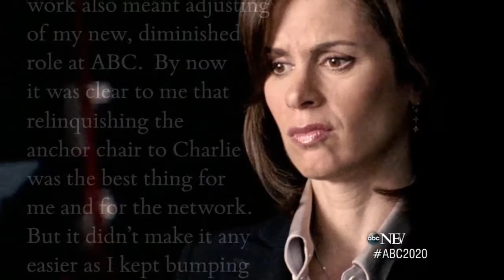Elizabeth Vargas Part 2: Falling Slowly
Over time, Vargas struggled with the exhaustion of traveling for work while trying to be a good mom and wine became her consolation.

Elizabeth Vargas Opens Up About Alcoholism: 'I Knew I Needed To Get Help' Elizabeth Vargas opened up about her addiction to alcohol on Friday. I am.

Witness movie clips: BUY THE MOVIE: Don't miss the HOTTEST NEW TRAILERS: CLIP .